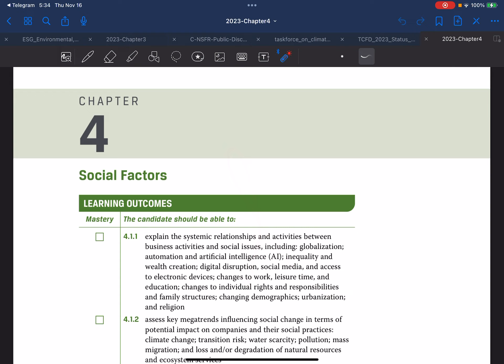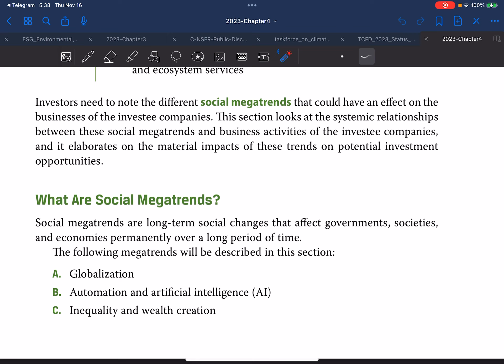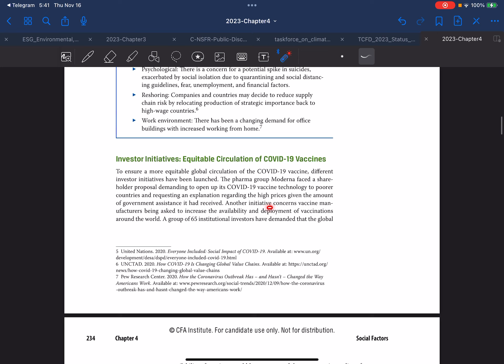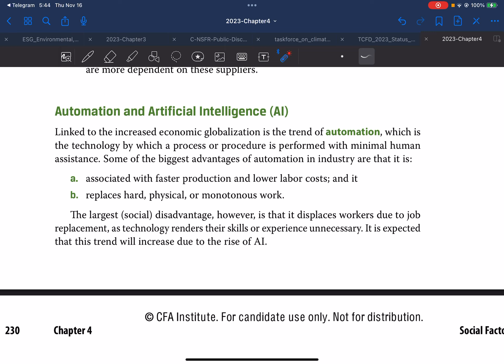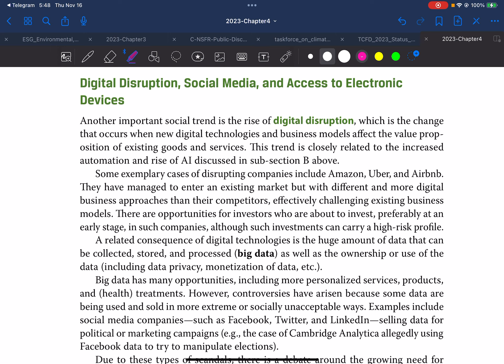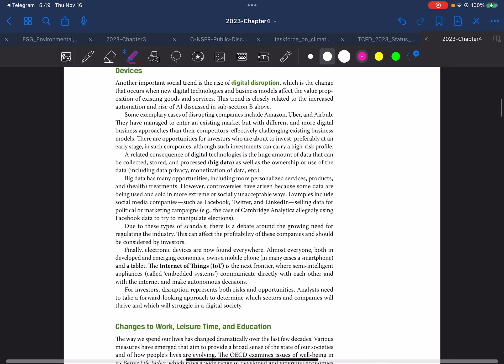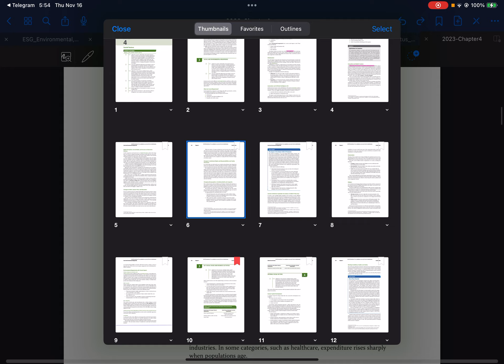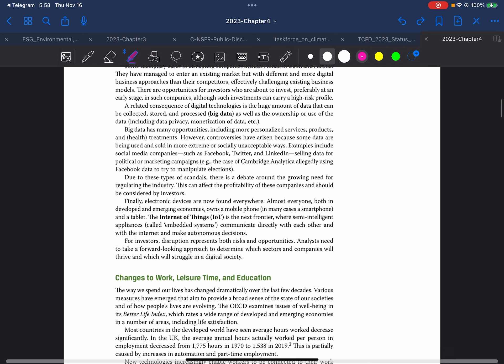ESG | Social Factors | Introduction & Trends | Chapter 4 | Part 1